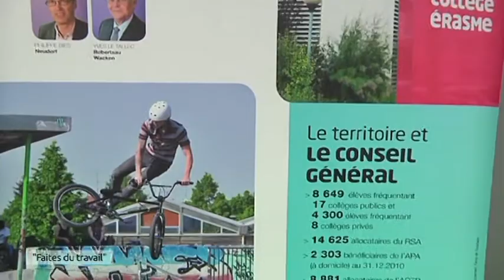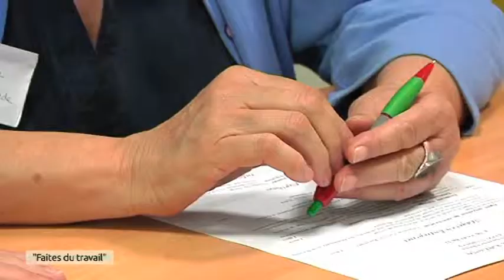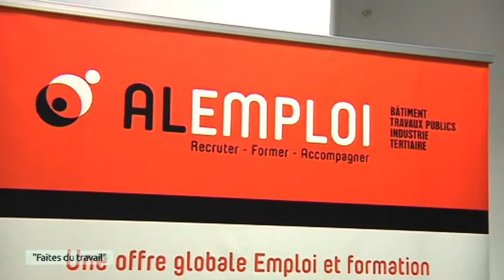Faites du travail : job-dating à Bischheim - CG67 / Alsace 20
Job-dating à la Maison du Conseil Général du Bas-Rhin de Bischheim pour la "Faites de l'emploi" du 30 avril 2014.
interview de Frédéric Bierry, Vice-Président du Conseil Général du Bas-Rhin, Président de la commission des solidarités.

Une initiative du Conseil Général afin de fédérer les acteurs économiques, associatifs et institutionnels des territoires en vue de recruter des personnes bénéficiaires du RSA et remettre 1000 personnes à l'emploi sur l'année 2014.

Un reportage Alsace 20